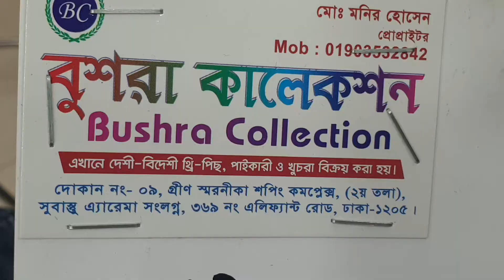ঈদ কালেকশন _ইন্ডিয়ান দিল্লি বুটিকস থ্রি পিছ।